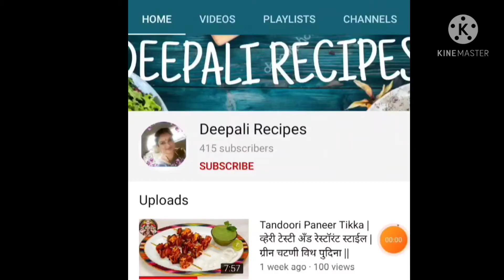Anjeer milkshake || अन्जीर मिल्क शेक | चविष्ट आणि पौष्टिक मिल्कशेक|| दिपाली रेसिपीज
🍁🍁🍁 साहित्य🍁🍁🍁

1) 6 अंजीर
2) 5/6 आईस क्यूब
3) 10/12 बदाम
4) 4 चमचे पिठीसाखर
5) 2 ग्लास दूध